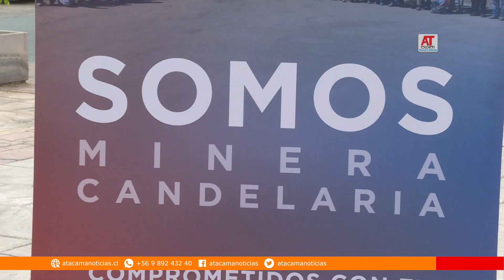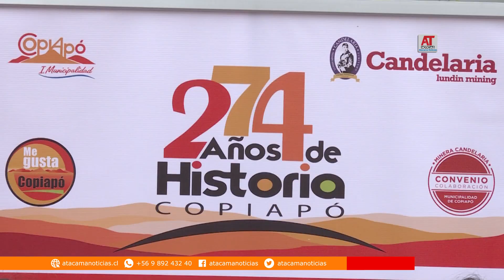Presentación de "Cachureos" destaca en la parrilla de aniversario de la ciudad de Copiapó